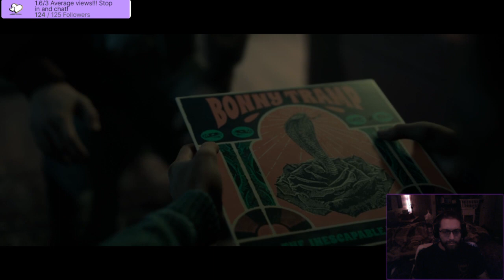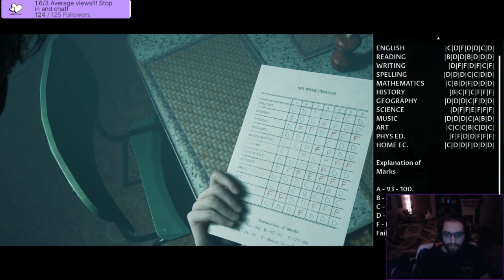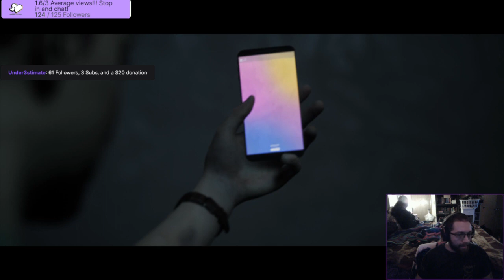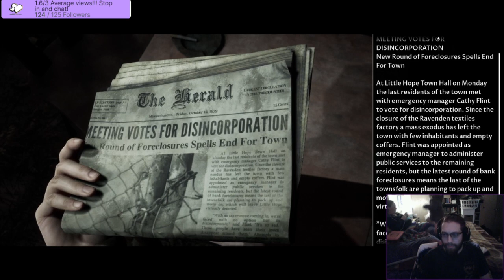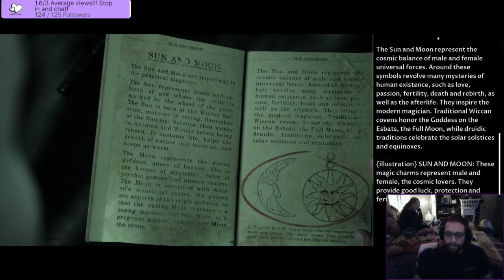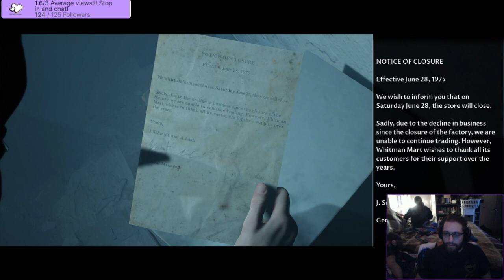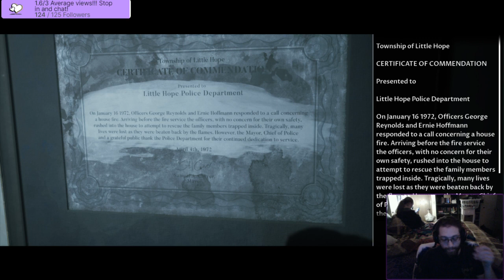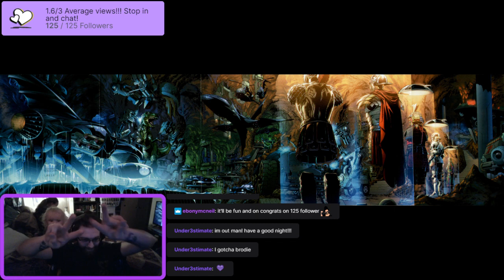The Dark Pictures Anthology: Little Hope!!!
These games keep you on edge for sure!
Stop into the stream!